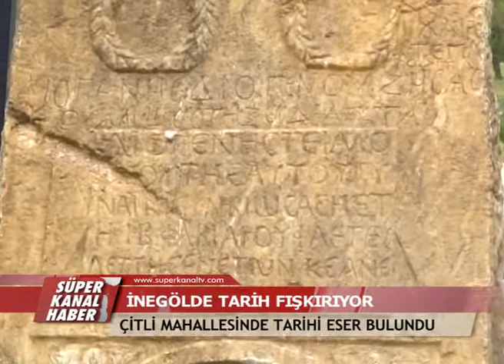İNEGÖLDE TARİH FIŞKIRIYOR